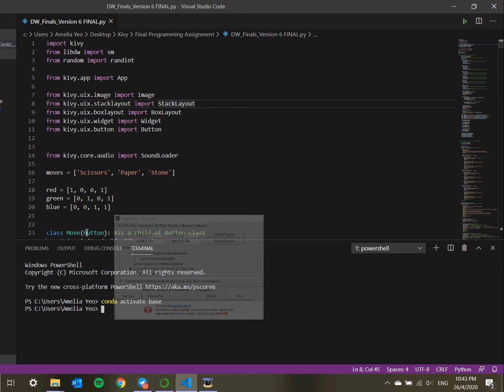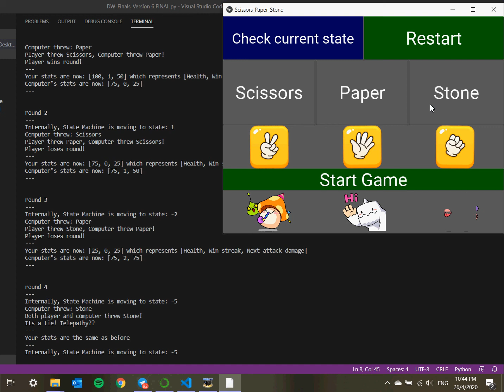10.009: Digital World - Final Programming Assignment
Game = Scissors Paper Stone
Student name: Amelia Yeo
Cohort: F07
Digital World - Term 3 Final Exam

Made in Python using Kivy GUI

This is my first game so I'm sorry if it is not good :/
Thank you Professor Natalie and my pals for guidance and support :')